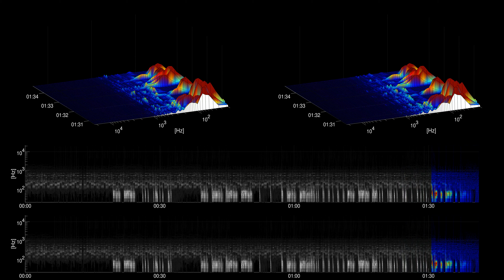[Free Music] Purple Mind - Saidbysed | Hip Hop & Rap | Happy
Title: Purple Mind
Artist: Saidbysed
Genre: Hip Hop & Rap
Mood: Happy
Instruments: synth, drums, bass, 808, electric piano, keys,